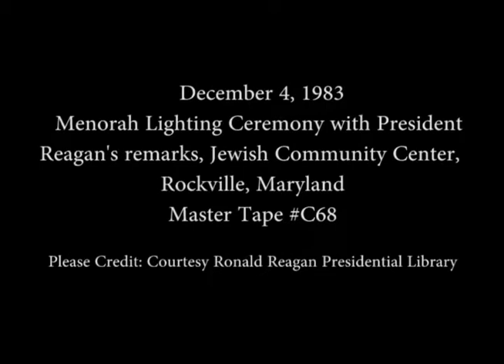President Reagan's Remarks and Menorah Lighting Ceremony on December 4, 1983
Full Title: President Reagan's Remarks and Menorah Lighting Ceremony at the Jewish Community Center during the observance of Hanukkah in Rockville, Maryland on December 4, 1983

Access Restriction(s):Unrestricted
Use Restriction(s):Unrestricted